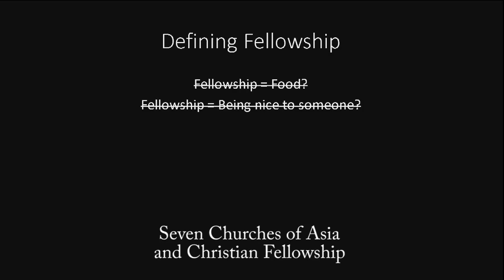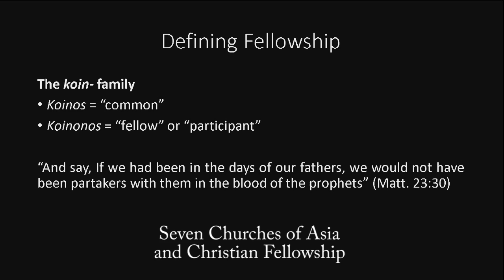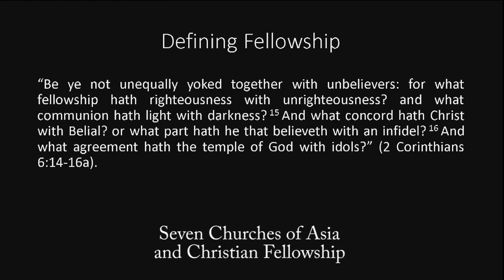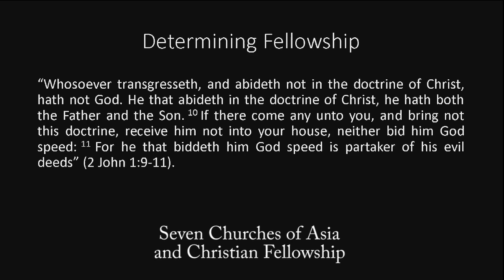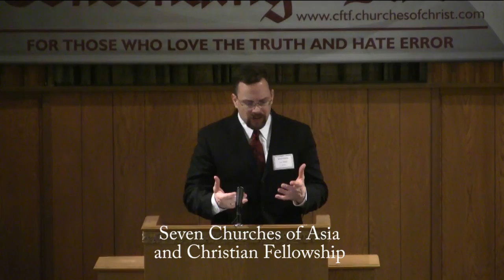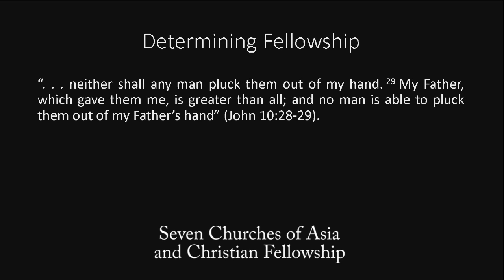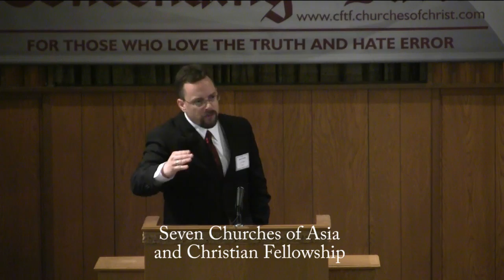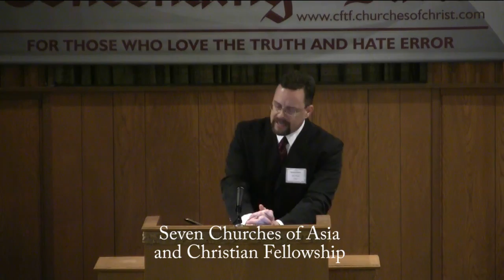Lee Moses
Does the New Testament Authorize One Church to Extend Fellowship to a Sister Church.